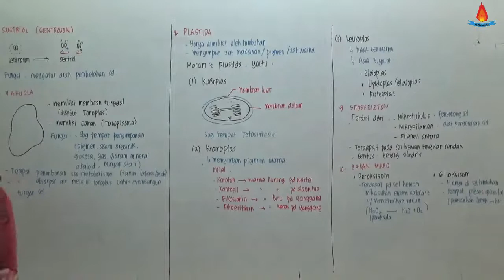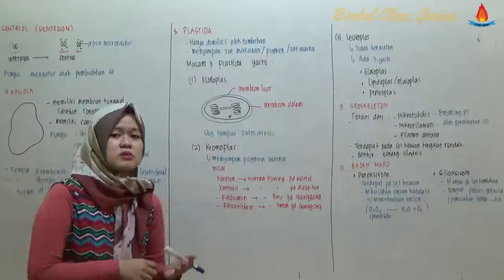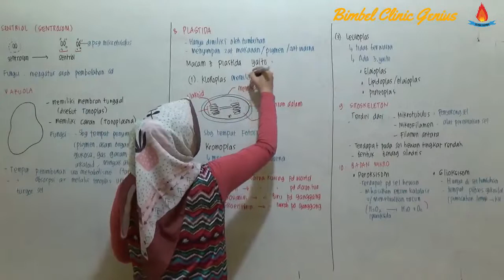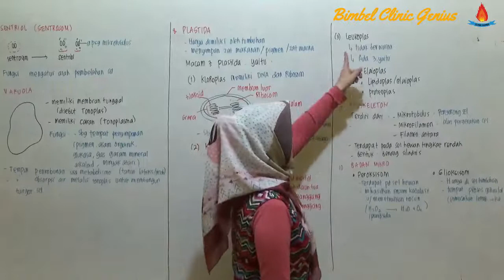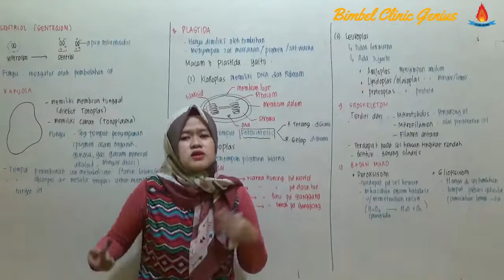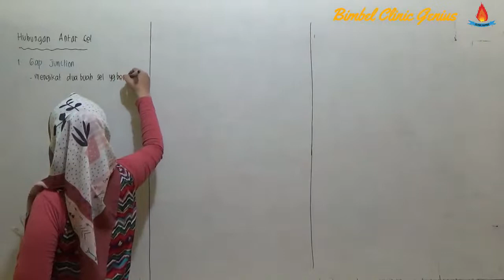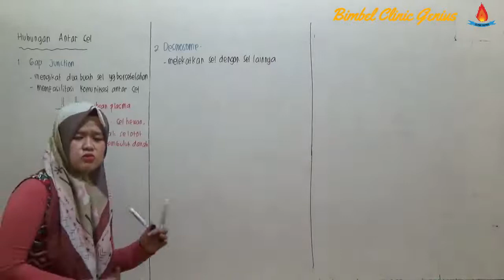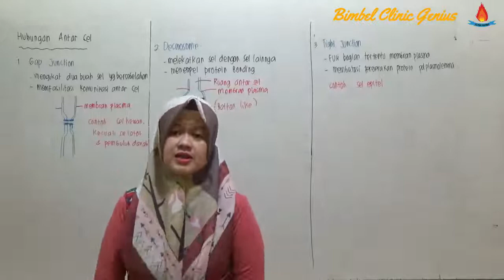SEL : Bagian-Bagian sel (2)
Bab : SEL

Daftar Isi :
-Sentriol
-Vakuola
-Plastida
-Sitoskeleton
-Badan Mikro
-Hubungan Antar Sel